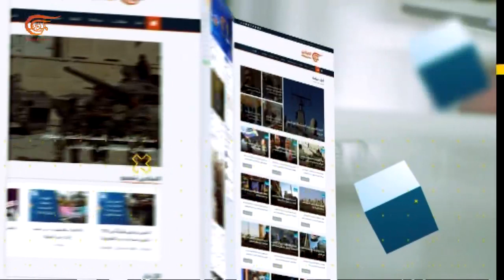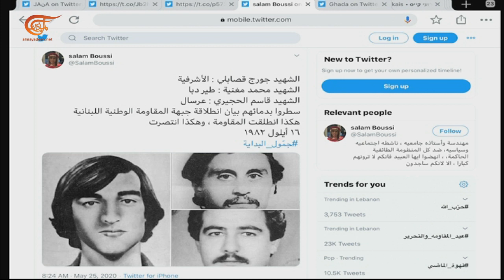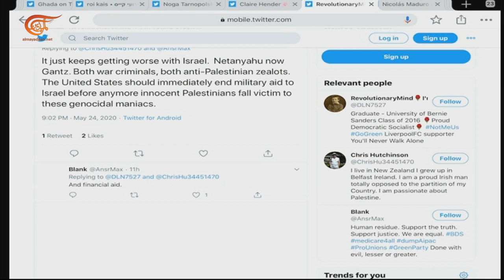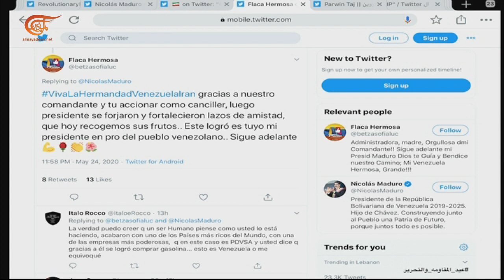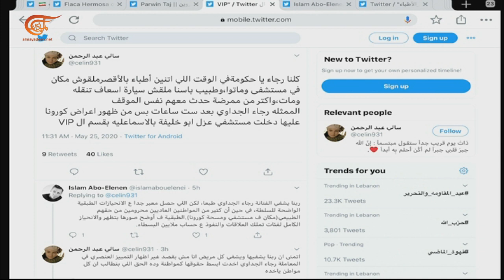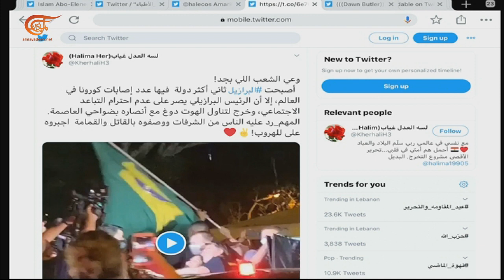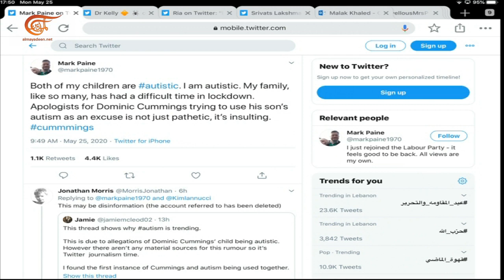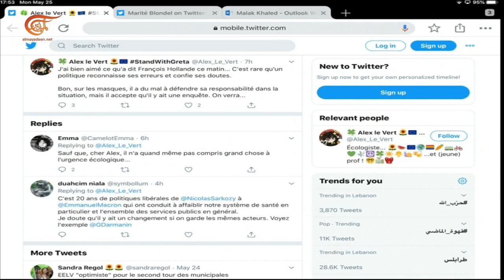أنتم أونلاين | عيد المقاومة والتحرير | 2020-05-25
عيد المقاومة والتحرير، نتنياهو يخضع للمحاكمة في قضايا فساد، إيران وفنزويلا تكسران حصار أميركا، البرازيل.. بولسونارو يشارك في مسيرة حاشدة من دون قناع.

الشخصيات المشاركة: غادة سعد - محررة في الميادين نت.
تقديم:
إعداد:
إنتاج:  الميادين